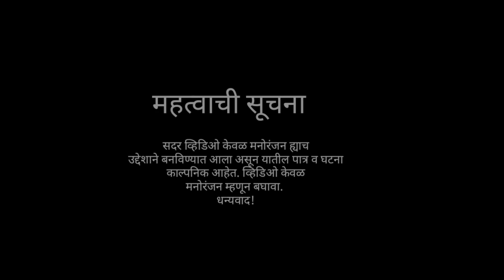शेठचं कामगार / SHETHCH KAMGAR / गावठी कॉमेडी / आर्यन ग्रुप 😜🤣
आर्यन गृप

कलाकार - धर्मा बेलकर , भरत गुहे, मनोज बेलकर, प्रकाश बेलकर

डायरेक्सन - नितेश बुंधे

ईडीटींग - नितेश बुंधे

                                Spacial Thanks

                                   Aryan group